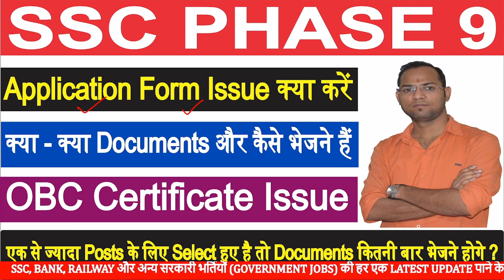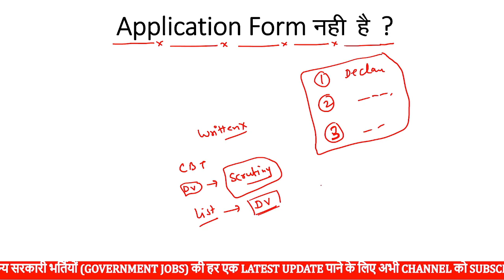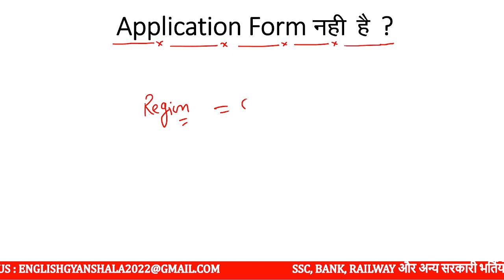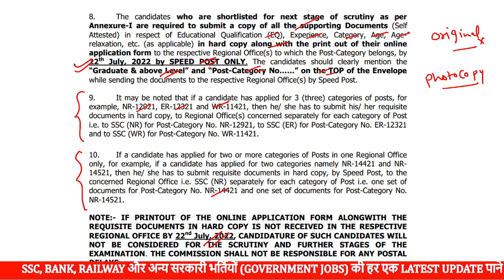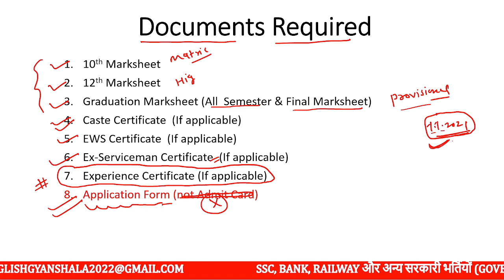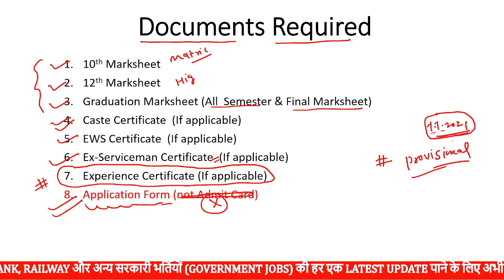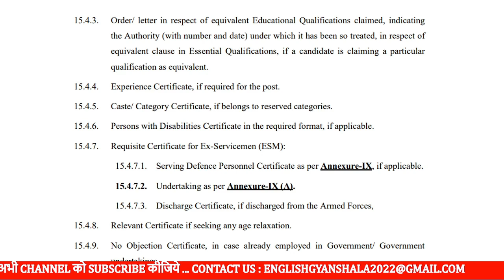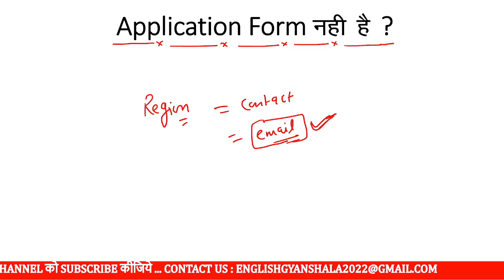SSC Selection Post Phase 9 Application Form Issue, Phase 9 Important documents & Selection Process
SSC Phase 9 Application Form नही है क्या करें, SSC Phase 9 क्या है जरुरी Documents और कैसे भेजने है

ssc phase 9 result date 2022 cut off
ssc phase 9 attendance
ssc phase 9 answer key kaise dekhe
ssc phase 9 ka result kab aayega
ssc selection post phase 9 ka result kab aayega
ssc selection post phase 9 ka result kab aaega
ssc phase 9 cut off previous year
ssc phase 9 ka result kaise check karen
ssc phase 9 cut off 2022 after answer key
ssc phase 9 form fill up
ssc phase 9 full details
ssc phase 9 full information
ssc selection post phase 9 final result
ssc phase 9 fieldman cut off
ssc phase 9 graduate level previous year question paper
ssc phase 9 ka result kab a raha hai